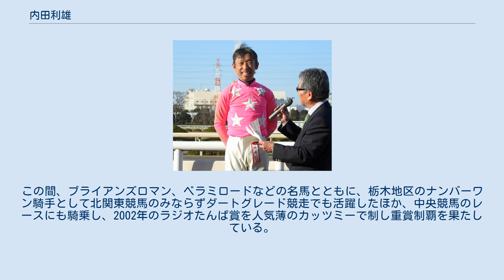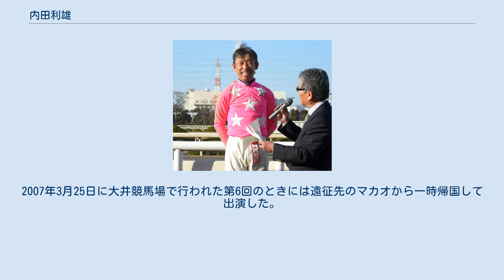内田利雄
内田 利雄（うちだ としお、1961年10月5日 - ）とは、埼玉県出身の騎手である。
浦和競馬場藤原智行厩舎所属。
 勝負服の柄は「桃・白星散・桃袖」である。
この勝負服の色にちなみ「Mr.PINK（ミスターピンク）」、「ピンクの勝負師」の異名を持つ。
 父がかつて川口オートレース場に所属したオートレース選手で、父の元同僚に地方競馬の宇都宮競馬場での関係者がおり、その縁から紹介され、当初は宇都宮競馬場で騎手となった。
 1978年10月7日、宇都宮競馬場にて初騎乗し、翌10月8日に初勝利を収めると、以降、地方競馬で通算3145勝、JRAで通算3勝（2019年終了時点）を挙げる。
この間、ブライアンズロマン、ベラミロードなどの名馬とともに、栃木地区のナンバーワン騎手として北関東競馬のみならずダートグレード競走でも活躍したほか、中央競馬のレースにも騎乗し、2002年のラジオたんぱ賞を人気薄のカッツミーで制し重賞制覇を果たしている。
 売り上げの不振や同じ北関東競馬に属する高崎競馬場、足利競馬場の廃止により単独での興行が困難となったことなどの原因により、2005年3月14日のレースを最後に宇都宮競馬場が廃止されたため、それ以降はどこの競馬場・厩舎にも定着しない事実上のフリー騎手として、日本各地の地方競馬場および日本国外の競馬場を転戦していた。
2012年4月12日、埼玉県浦和競馬組合に移籍、小嶋一郎厩舎に所属することが発表された。
2012年度はそのまま各地を転戦し、福山、岩手、園田、佐賀で騎乗した。
 2011年1月9日、釜山競馬第1レースで海外（韓国・マカオ）通算100勝を達成した。
同年4月3日、KRAカップマイル（韓国GII）をメイセイオペラ産駒のSoseuldaemunで優勝し、韓国での重賞初制覇。
 小嶋一郎調教師の引退により、2014年8月1日付けで藤原智行厩舎所属となる。
 なお2013年現在、地方競馬において「内田」姓を名乗る騎手は彼のみであるが、JRA所属の「内田博幸」との混同を避けるため、予想紙上では、「内田利」と表記されている。
(反対に、JRAの予想紙には、「内田博」と表記されている。
) 地方競馬では、2012年に騎手会所属騎手制度が制定されるまでフリーの騎手が認められていなかった。
そのため、期間限定騎乗騎手制度を利用して遠征先の競馬場の厩舎所属となっての参戦となっている。
多くの地区で騎手の移籍について事実上の年齢や人数などの制限を設けていることが、内田がこの形態を選ばざるを得ない要因のひとつとなっていた。
 2000年8月から「ひまわる」というインディーズバンドに「リチャード・ピンク」という芸名で参加している。
楽曲は自身が唄う「あかね」や、ひまわるによる内田の応援歌「PINKY PINKY」などがある。
フリーになってからも騎乗した先（大井・盛岡・笠松・高知）で「内田大賞典」と題するミニライブを行っている。
2007年3月25日に大井競馬場で行われた第6回のときには遠征先のマカオから一時帰国して出演した。